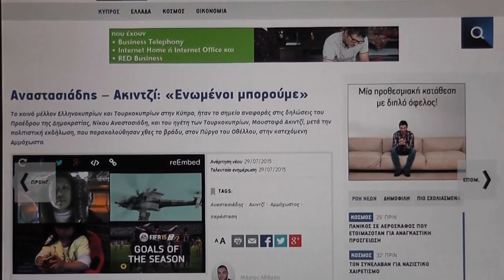Larkos Larkou - Kyprogeneia @ Othello Tower | Ant1 Tv News